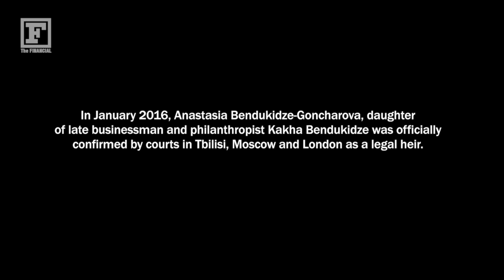Meet Anastasia Bendukidze-Goncharova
In January 2016, Anastasia Bendukidze-Goncharova, daughter of late businessman and philanthropist Kakha Bendukidze was officially confirmed by courts in Tbilisi, Moscow and London as a legal heir.
The FINANCIAL Video.